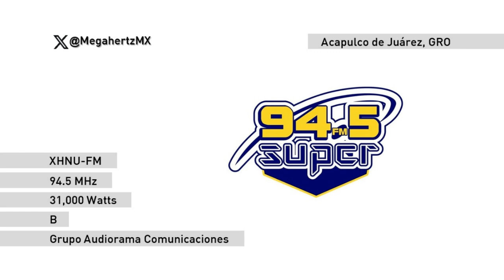ID XHNU-FM Súper 94.5 - Acapulco - Noviembre 2021 | Megahertz MX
Recibió su concesión en 1977 como XHNU-FM 98.5 a nombre de Elba Yolanda Brust Carmona. A principios de la década de los 90 se movió 94.5 y posteriormente vendida a su concesionario actual en 2006.
Emisora de Grupo Audiorama Comunicaciones.